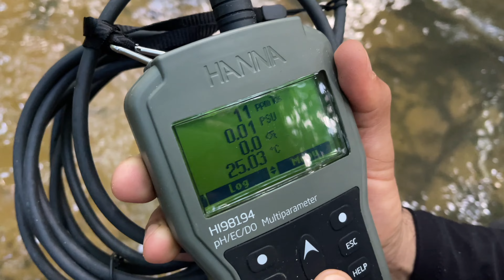Saiba como é um igarapé amazônico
Os igarapés (chamados também de riachos, arroios, córregos, ribeirões etc) são corpos dágua muito importantes para a diversidade de peixes, abrigando algumas espécies que só ocorrem neste tipo de ambiente.
As características de um igarapé são diferentes daquelas de um rio de maior porte. A vegetação das duas margens se encontram no dossel, o que acarreta menos luz solar entrando na água, deixando-a são mais fria. O PH é ligeiramente mais baixo e as espécies de peixes são dependentes da matéria orgânica que cai da floresta.